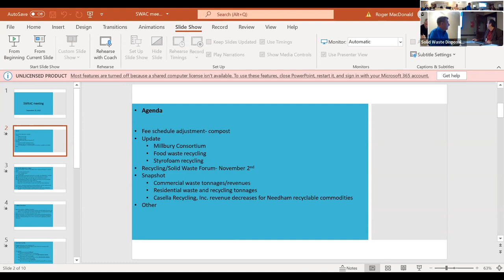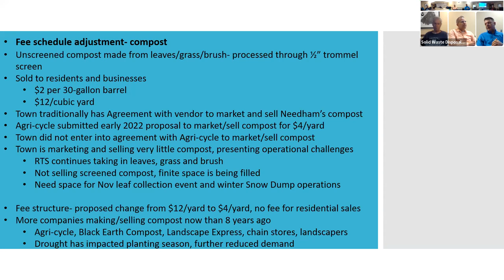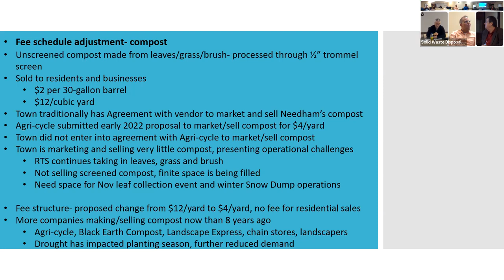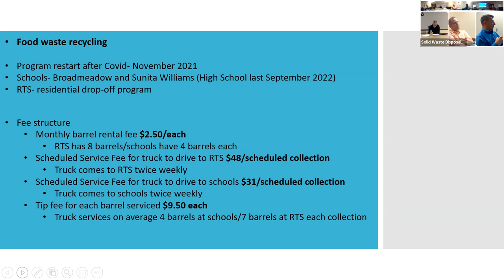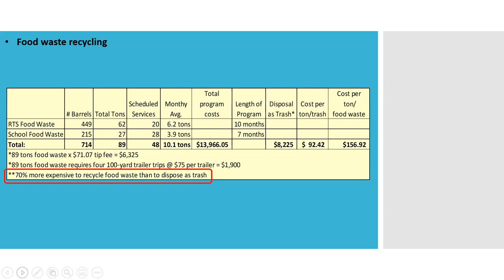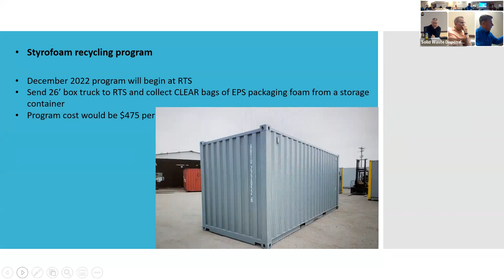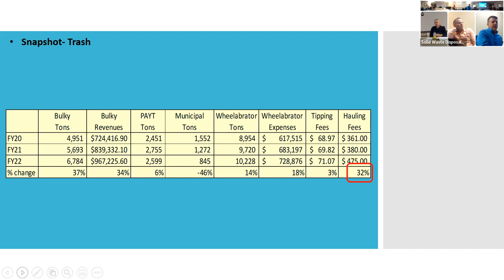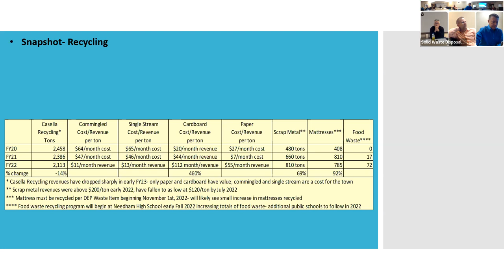Solid Waste Disposal & Recycling Advisory Committee 09/20/2022